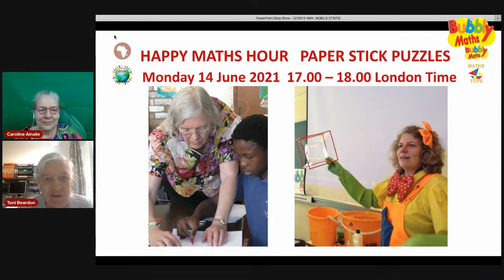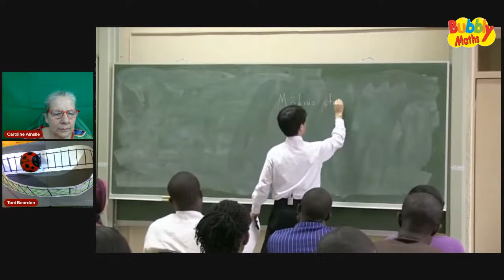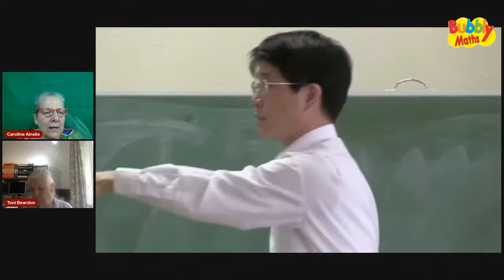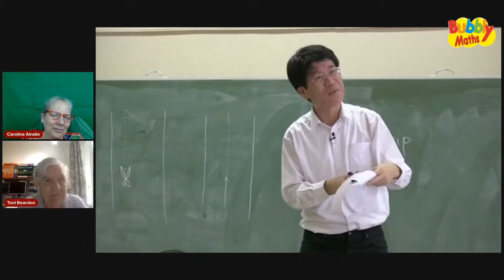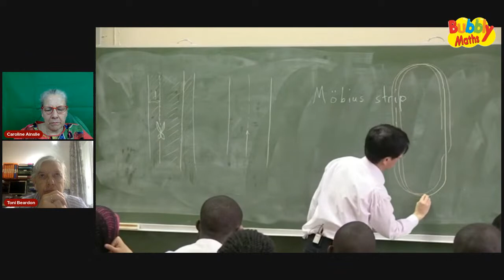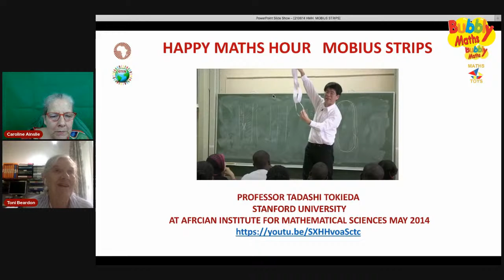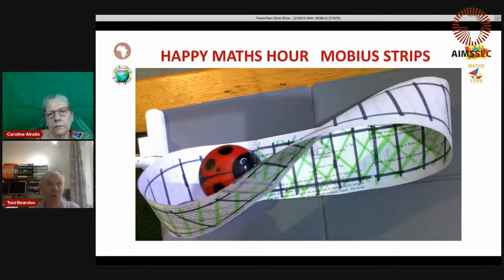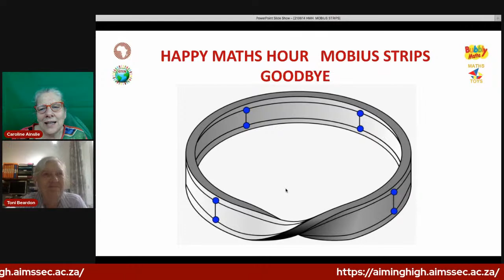Happy Maths Hour with Dr Tadashi Tokieda on Mobius Strips at AIMS South Africa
Mobius Strips by Dr Tadashi Tokieda lecturing at AIMS in 2014:
AIMS is the African Institute for Mathematical Sciences (South Africa)